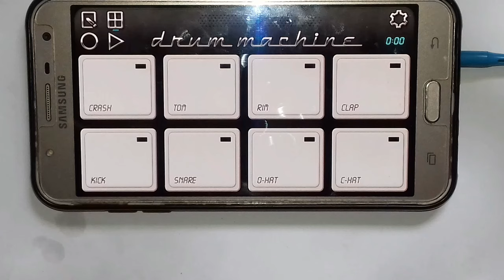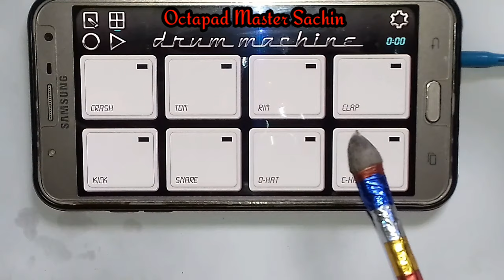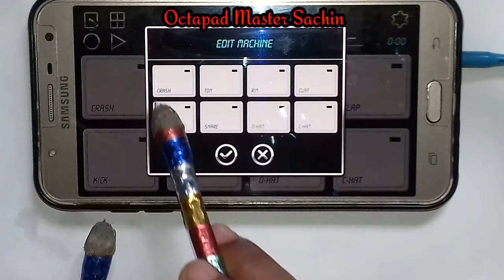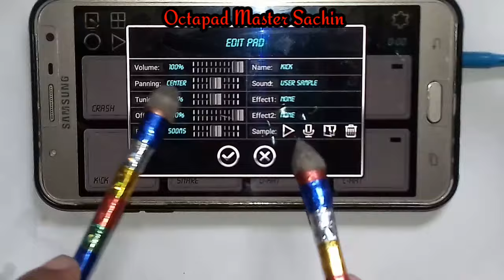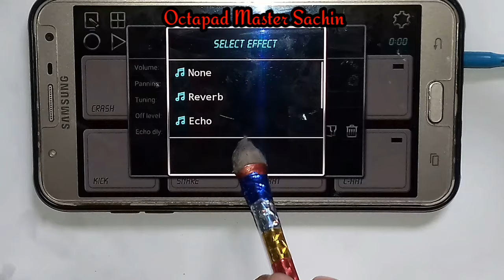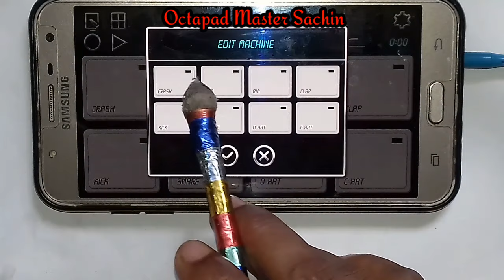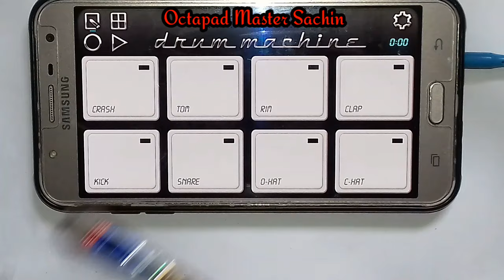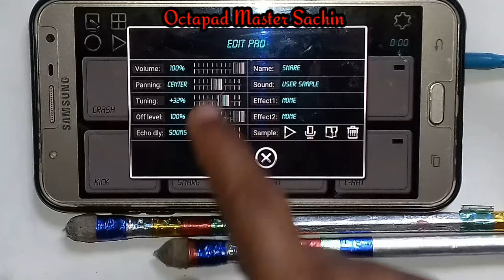Mobile Octapad Drum machine patch editing zero level se full editing sikhen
Hello friend aapka WELCOME hai aapke apne YouTube channel Octapad master sachin pe jo bhi naye visit kiye hen mere channel pe agar unhe hamare video pasand aate ho to channel ko Subscriber karke ghanti pe daba ke all ka option jarur select karen

Patch Download karne se sambandhit ya patch so nahi karna patch dikhai nahi dena ya kisi bhi prakar ka samasya ho to call ya whatsapp karen 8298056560 pe